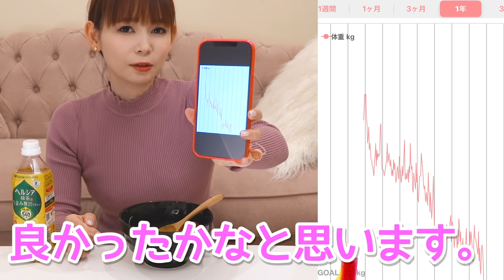【私が痩せた理由】-7kg達成！誰でも簡単にできるダイエット方法を教えちゃいます！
今回は私が痩せた方法を教えちゃいます！誰でも簡単にできるダイエットレシピ！是非やってみてください！

レトロゲーム爆買い！？懐かしのゲームを語り尽くしたら止まらなくなった！

【激辛チャレンジ】続・しょこたん崩壊！激辛ペヤングで号泣、中川翔子がまたブッ壊れた！

５分で「胡蝶しのぶ」(鬼滅の刃)描いてみた＆お悩み募集！みんなからの相談待ってます！

朝倉海さんのベンツ運転は怖過ぎたけど、アルファードなら余裕かも！？〜ご褒美アイスを目指してドライブ〜

【ドッキリ】家に帰ったら朝倉海さんがご飯作って待ってた。〜施されたら施し返す、恩返しです〜

三石琴乃さんに100の質問！裏話やプライベートの恥ずかしい話も暴露！ セーラームーン・エヴァンゲリオン・呪術廻戦 etc.

【風呂を覗く猫】中川翔子とメポの成長記録＆毎日ルーティン！猫好きは必見！

アニメ「スラムダンク」大集合イラスト！桜木花道から安西先生まで、湘北メンバー大集合！

「鬼滅の刃」イラスト！5分で竈門炭治郎を一発描きしてみた！〜I drew an illustration of Demon Slayer in 5 minutes〜

【母 初登場】親子のゆる〜いVlog、横浜で食べまくりの2日間が最高過ぎた！

【朝倉海さんコラボ】家で高級焼肉！RIZINトークから恋愛まで、暴露だらけの新年会！

「幽遊白書」大集合イラスト！浦飯幽助・桑原和馬・飛影・蔵馬、暗黒武術会の主要キャラクターをフルカラーで描いてみた！

新しいiPhoneと中川翔子の歯、どっちが頑丈？開封して3分でiphoneを落としてヤケクソになった。【開封レビュー】

5分で描く呪術廻戦イラスト！五条先生を筆ペン1発描きで描いてみた！〜I drew an illustration of Jujutsu Kaisen in 5 minutes〜

【激辛チャレンジ】辛さ5倍の「北極ラーメン」を水禁止で食べ切れるか！？[蒙古タンメン中本]

中川翔子 オフィシャルサイト「しょこたんねっと」